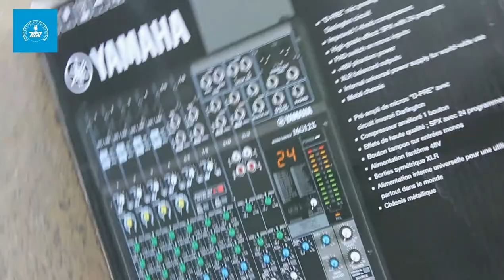NEW EQUIPMENT ARRIVED!